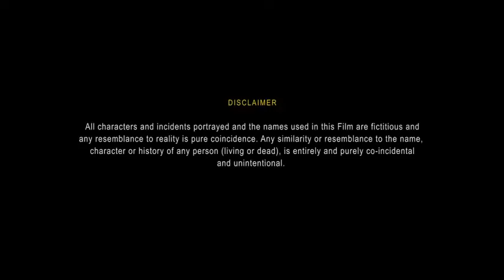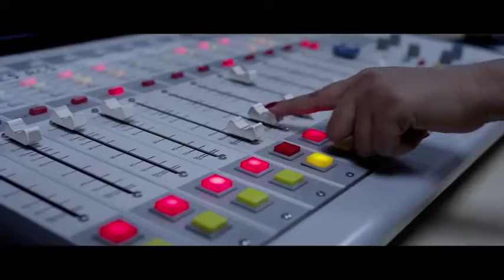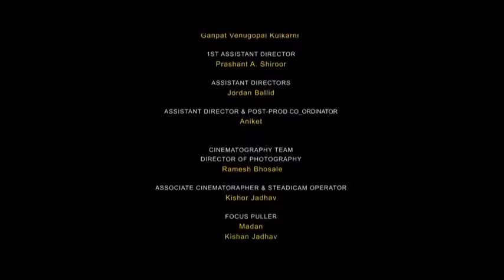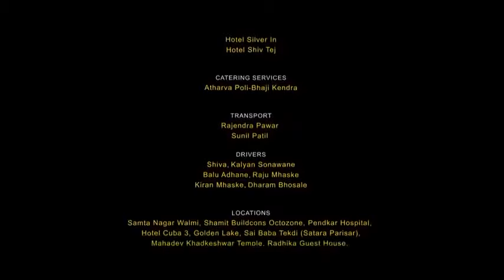Lost and found Marathi movie 2020. Spruha Joshi, Dr. mohan Agashe, siddharth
marathi movie lost and found
lost and found marathi movie.